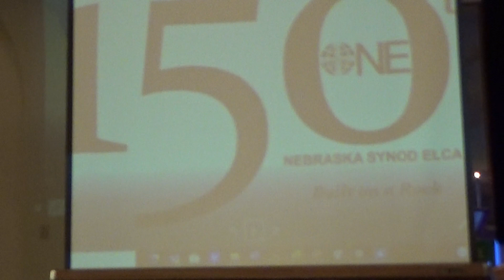Christ's 8 29 2021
Christ's Lutheran Church Davenport, NE 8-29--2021CCLI Streaming License #20891544 Augsburg Fortress Liturgies Annual License number: SAS022759 Permission to reprint, podcast, and/or stream the music in this service obtained from ONE LICENSE with License A-737100.